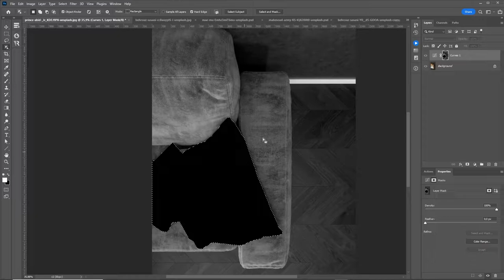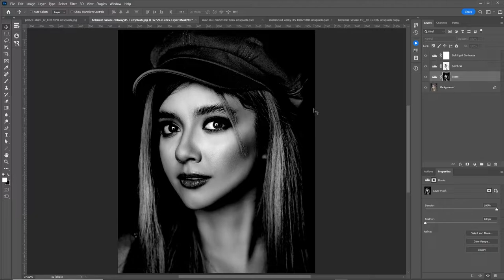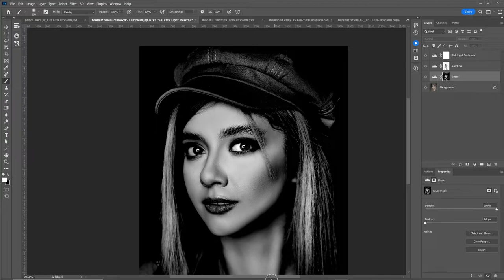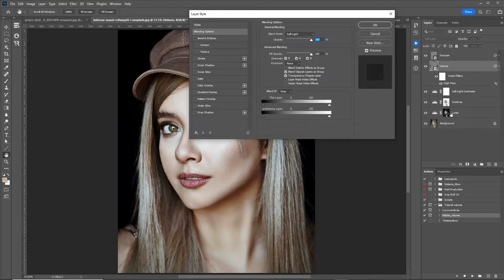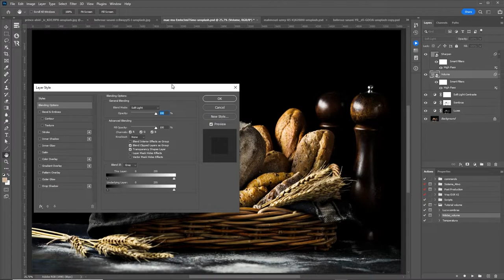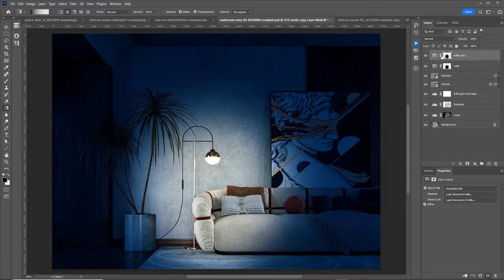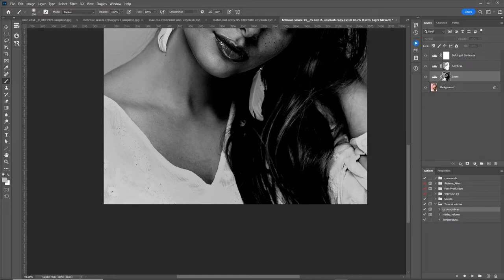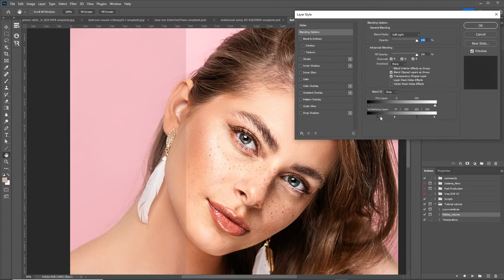Como criar volume e nitidez em fotos com o Photoshop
Bem vindo a mais um vídeo aqui no canal, eu sou Sandro Sampaio, especialista em tratamento de imagens publicitárias a mais de 25 anos e hoje, vamos aprender,  como crar Volume e Nitidez nas imagens com PHOTOSHOP e buscar mais detalhes usando os canais e algumas actions que vou disponibilizar.

Time :
 0:00 -  Introdução
 0:26 - (1º Imagem ) valorizando os detalhes através dos canais
02:05 - Primeira action de volume e nitidez
03:51 - Suavizando os volumes
04:45 - Invertendo as máscaras
05:09 - Determinado onde terá mais volume
06:00 - Segunda action para dar + volume e nitidez
06:45 - Ajustando o blend options
07:31-  Vendo antes e depois
08:00 - (2º imagem) Aplicando Luz + sombra
08:44 -  Aplicando + volume e nitidez
09:15 - Vendo antes e depois
09:22 - (3º imagem) Aplicando Luz + sombra
10:10 - Aplicando + volume e nitidez
10:37 - Deixando a imagem com aspecto noturno
11:40 - Vendo antes e depois
12:00 - (4º imagem) Aplicando Luz + sombra
13:29 -  Aplicando + volume e nitidez
14:04 - Vendo antes e depois

photoshop_tutorial